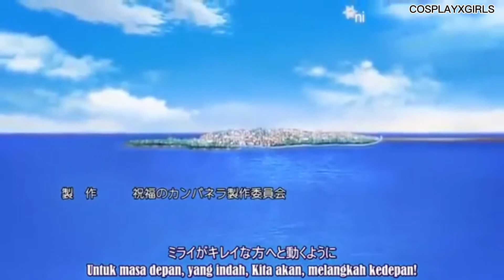Shukufuku no Campanella_E.2_Lirik&Terjemahan Opening Theme•